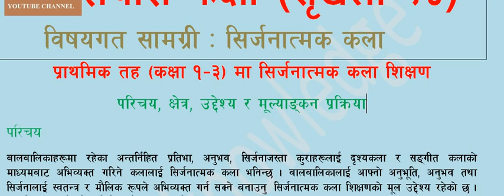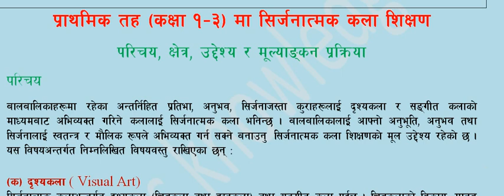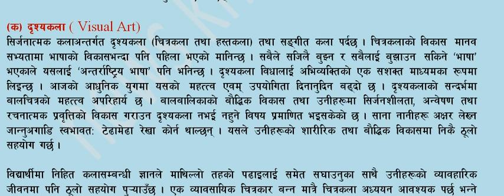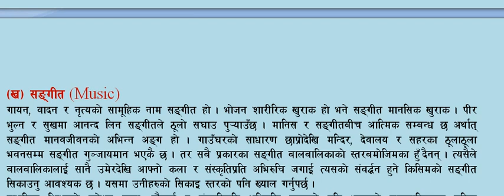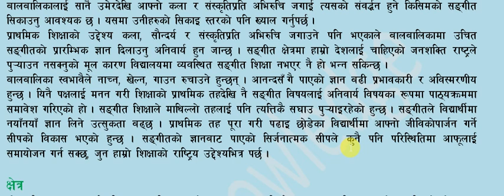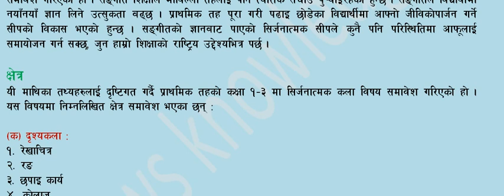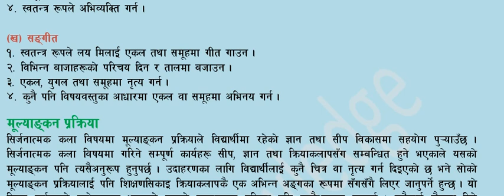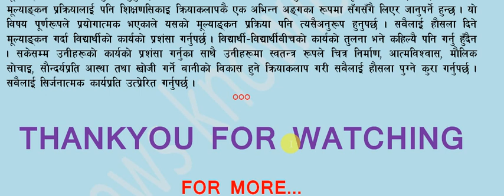TEACHER SERVICE COMMISION PREPARATION CLASS EPISODE 14, SIRJANATMAK KALA, CREATIVE ART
THIS VIDEO HAS CONTAINED MATERIAL FOR PREPARATION FOR TEACHER SERVICE COMMISION. IT IS HELPFUL FOR STUDENTS  OF FACULTY OF EDUCATION LIKE AS CLASS 11, CLASS 12, B.Ed, M.Ed., ONE YEAR B.Ed. IT ALSO HELPS THEM WHO WANT TO KNOW ABOUT EDUCATION SYSTEM OF NEPAL.